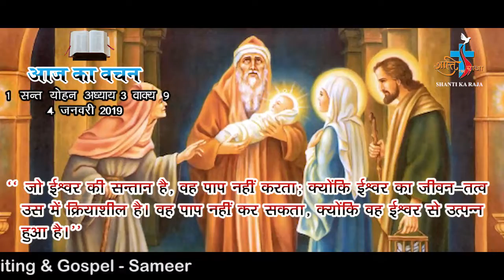AAJ KA VACHAN 4 JANUARY 2019 1 ST. JOHN 3-9